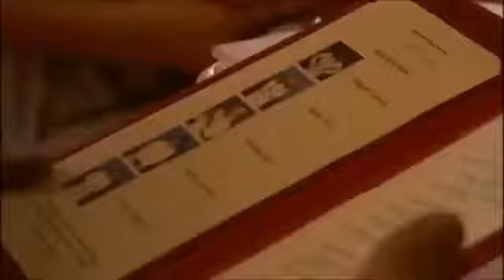MARCO PIERRE WHITE KICK OFFS AND KICK OUTS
MARCO PIERRE WHITE THOUGHTS ON CELEBRITY CHEFS AND KICKING OUT JOHN MCCRIRICK. TO BUY MARCO BOOKS CLICK BELOW. MARCO .

MARCO PIERRE WHITE KICK OFFS AND KICK OUTS. Marco kicking out some idiots. MARCO PIERRE WHITE THOUGHTS ON CELEBRITY CHEFS AND .

Marco kicking out David Minchin, husband of BBC news presenter Louise Minchin. TO . VOLUME 2 OF MARCO KICK OFFS AND KICK OUTS. TO BUY MARCO .

MARCO NOT HAPPY DUE TO FROZEN EEL DELIVERED TO HIS KITCHEN. Marco kicking out some idiots. MARCO PIERRE WHITE KICK OFFS AND KICK .

WHO ARE YOU? TO BUY MARCO BOOKS CLICK BELOW. MARCO PIERRE WHITE THOUGHTS ON CELEBRITY CHEFS AND KICKING OUT JOHN .